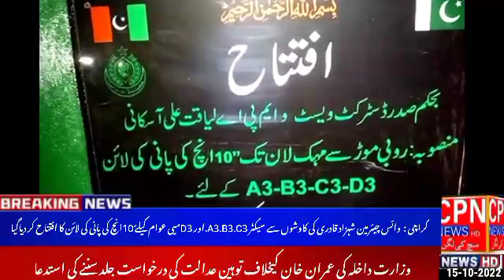رپورٹ: شہزاد حسین۔ ڈسٹرکٹ رپورٹر کراچی۔ تفصیلات اس رپورٹ میں